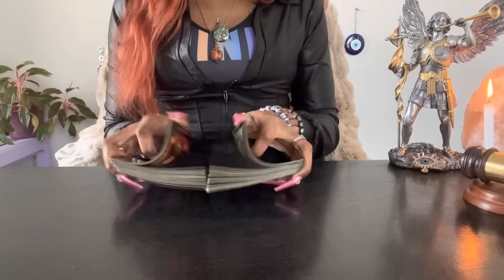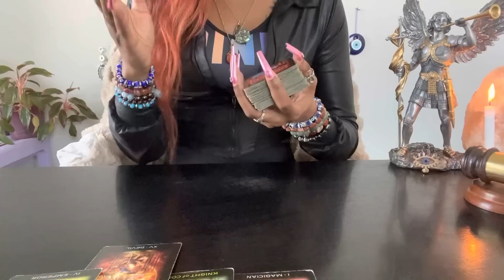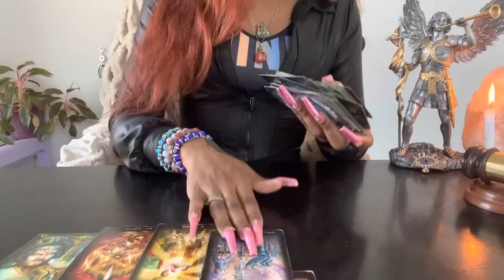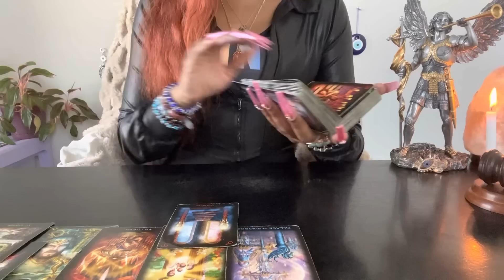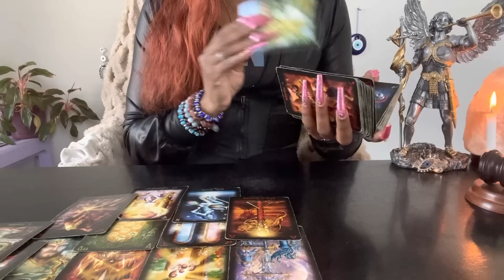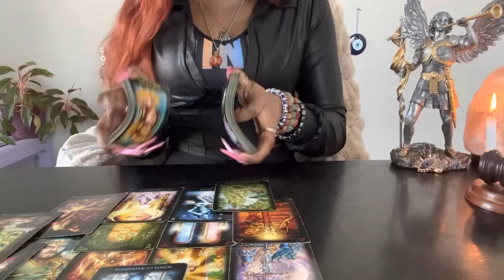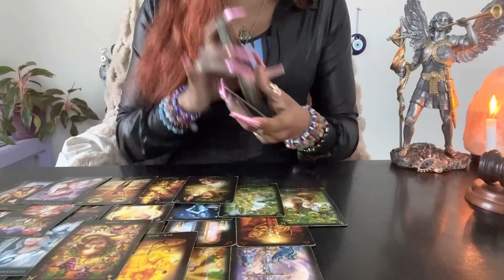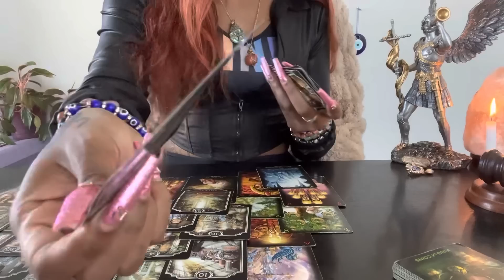THOUGHT THERE WOULD BE NO CONSEQUENCES 4 EVIL ACTIONS…THINK AGAIN GOOFBALL! SHOOK BY WHAT U KNOW😳